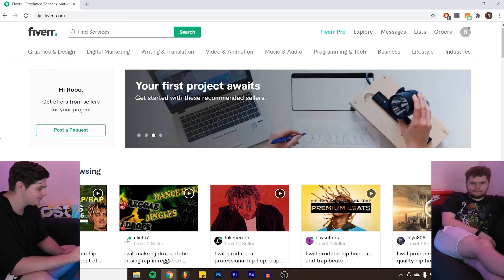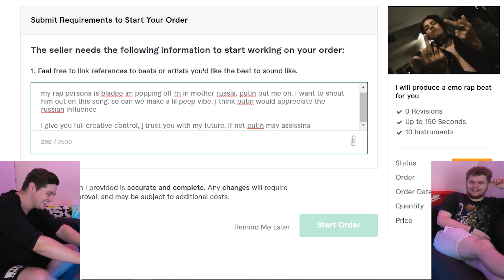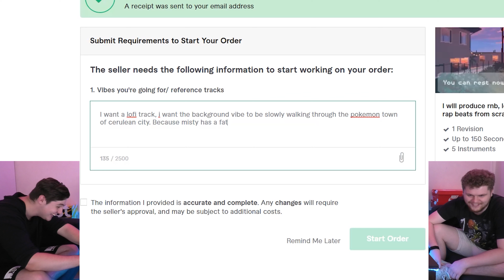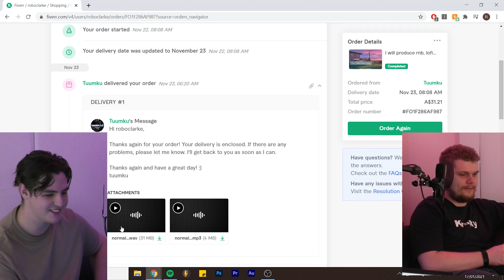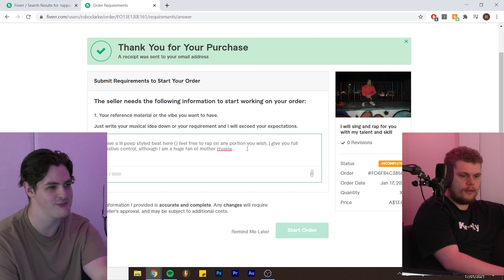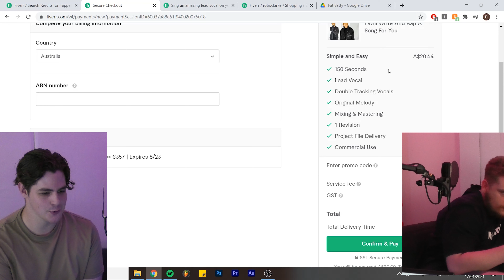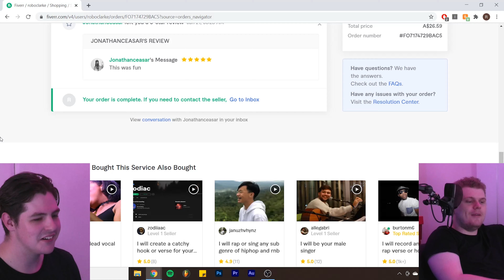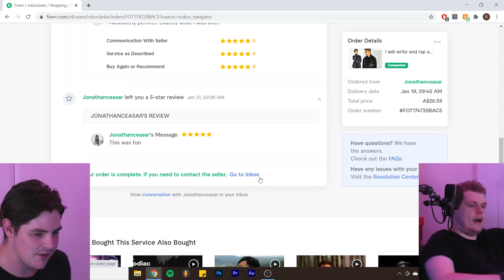Using Fiverr producers and rappers to make songs!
In our biggest video yet, we take to Fiverr to scout out 2 producers to make a beat, and then 2 rappers to rap over them! It turned out even better than you'd think it would 😂